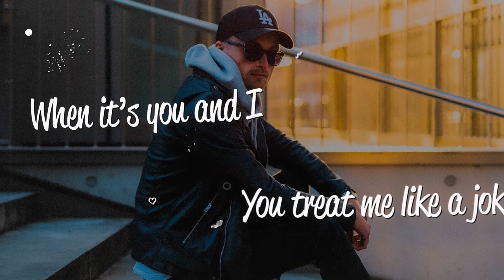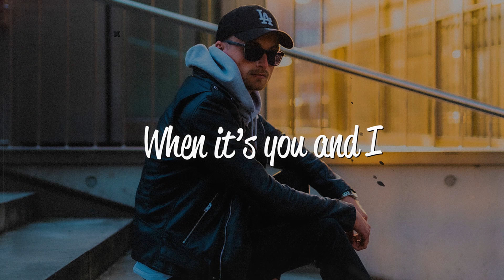Izko - Golden (Lyrics) ft. Johnning